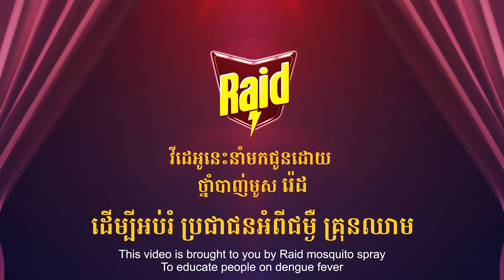ពេលនេះនាយក្រូច គ្រប់ទឹកហើយ អត់ពាក់មួក អត់ពាក់អាវ។ តែគាត់ឆ្លាត ចេះបណ្តើម៉ូតូទាន់!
ពេលនេះនាយក្រូច គ្រប់ទឹកហើយ អត់ពាក់មួក អត់ពាក់អាវ។
តែគាត់ឆ្លាត ចេះបណ្តើម៉ូតូទាន់!

វីដេអូនេះនាំមកជួនដោយ ថ្នាំបាញ់មូសរ៉េដ
ដើម្បីអប់រំ ប្រជាជនអំពីជម្ងឺគ្រុនឈាម
រក្សាសិទ្ធិដោយ LD Entertainment Co.,LTD
ទស្សនាលើយូធូប៖ LD Entertainment Official
*ហាមការយកទៅធ្វើអាជីវកម្មបន្តអ្នកដែលបំពានយើងនឹងធ្វើទៅតាមផ្លូវច្បាប់។